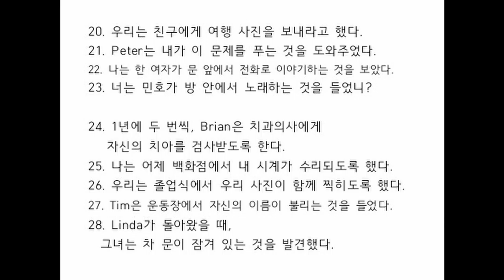말이 되는 영문법: 예문 스피킹(문장의 형식편)-조은성 학생